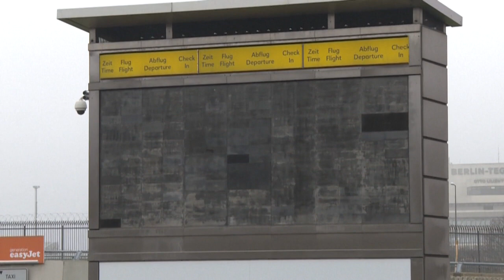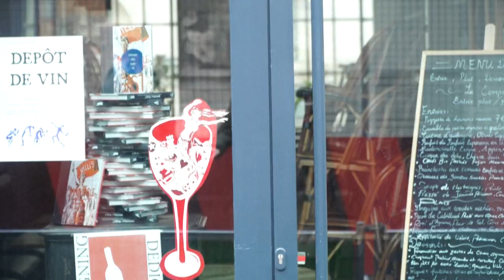Covid-19 in Europa in der Weihnachtszeit: Was geht und was nicht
In Deutschland gelten die Corona-Regeln bis zum 20. Dezember, in Österreich wird erst in der kommenden Woche entschieden. Wie sieht es in Italien und Frankreich aus?